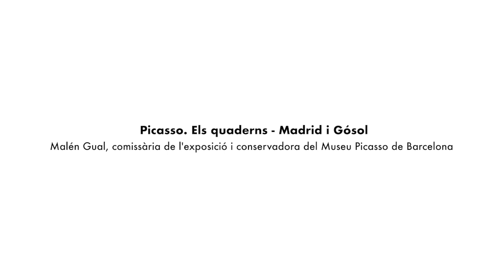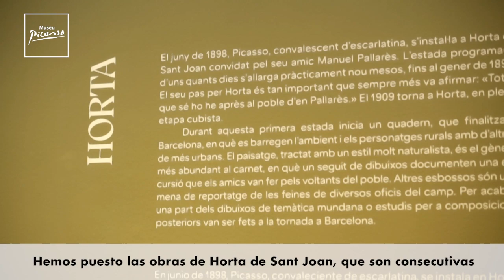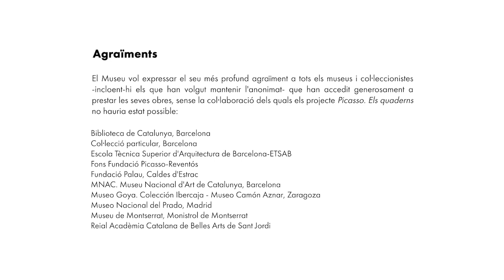Picasso. Els quaderns - Madrid i Gósol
Malén Gual, conservadora del Museu Picasso i comissària de l'exposició "Picasso. Els Quaderns", ens explica l'espai de la mostra dedicades a l'època en la qual l'artista va viure a Madrid i Gósol.